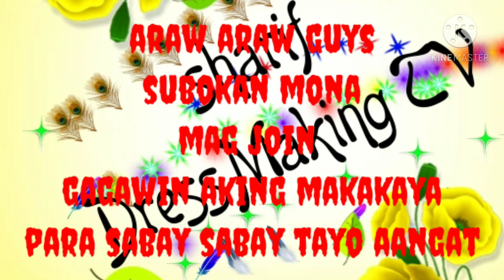welcome po guys